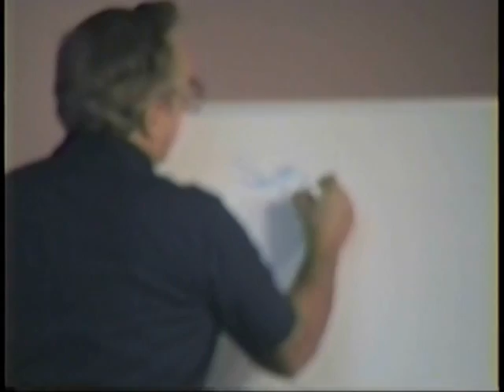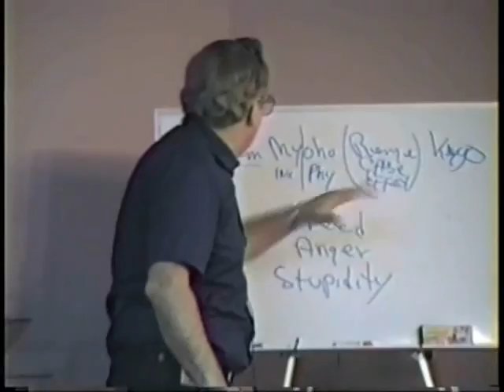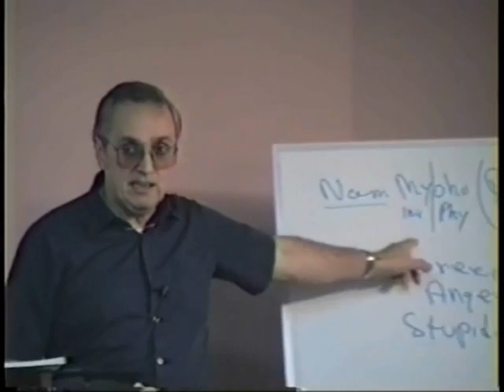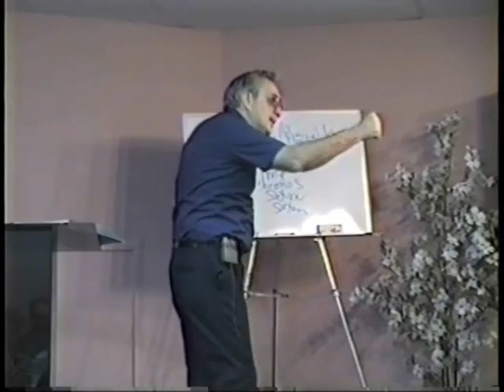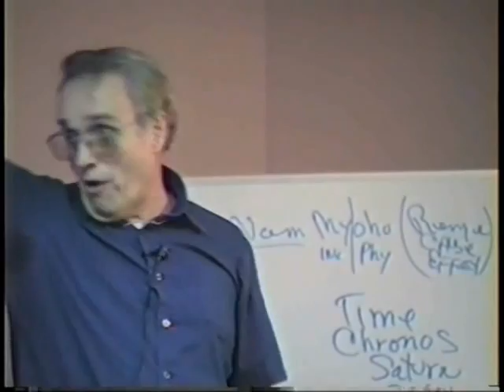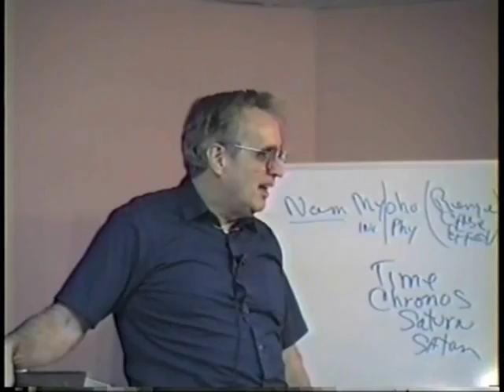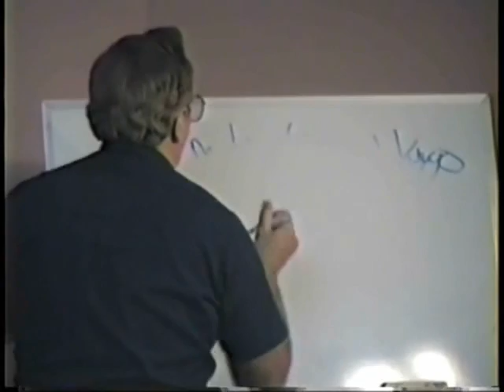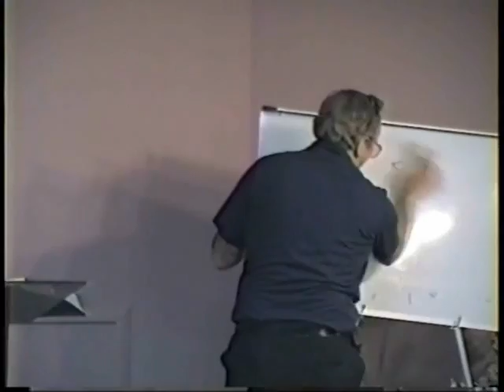155 The 3 Poisons. we Get Them From Our Leaders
Sometimes in life we question why things are going
so bad. Why is it one problem after another. Why does
God let this happen. You know the way. Well Buddha said
all of those troubles were because of the three poisons.
Now you can learn what they are.